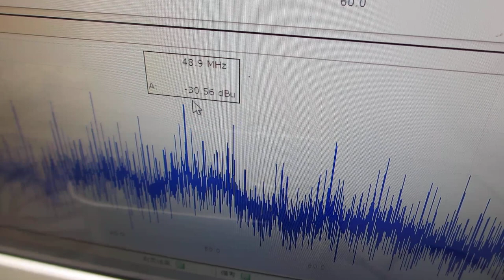超音波伝搬実験（超音波発振プローブの相互作用）